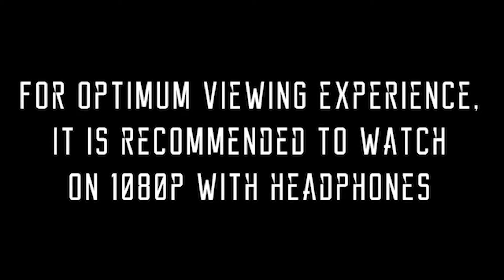Spider-Man 3 (Black Panther Style)